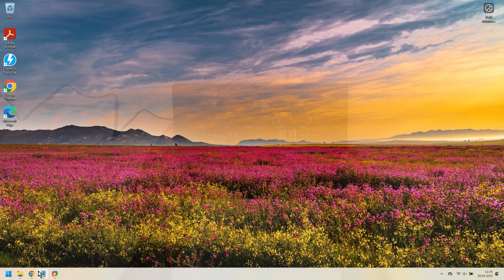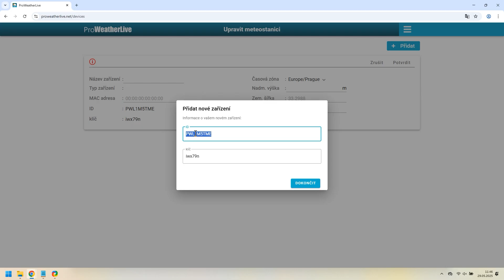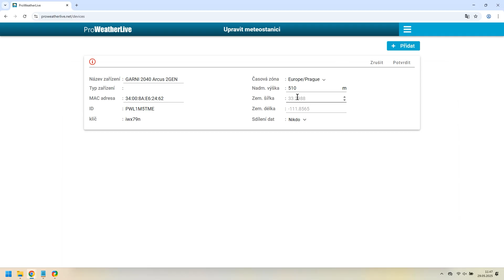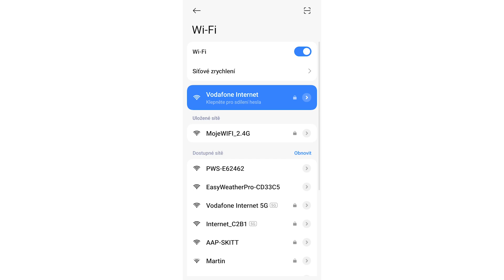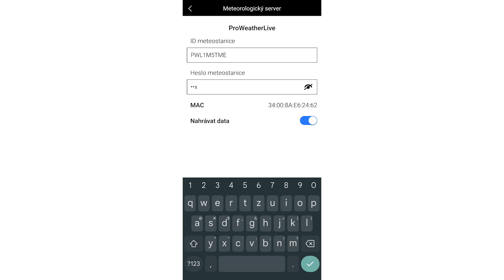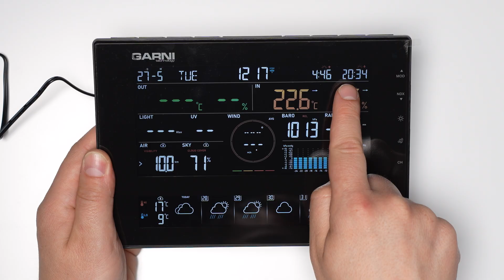GARNI 2040 Arcus – Nastavení připojení k Wi-Fi, času východu a západu slunce, nastavení meteoserveru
V tomto videu vám krok za krokem ukážeme, jak připojit hlavní jednotku GARNI 2040 Arcus k Wi-Fi síti, nastavit čas východu a západu slunce a propojit stanici s meteoserverem ProWeatherLive.

➤ Příprava
• Při prvním spuštění hlavní jednotky se automaticky aktivuje režim AP (Access Point).
• Připravte si počítač s připojením k internetu a mobilní telefon (pozn.: všechny kroky lze rovněž provést i bez nutnosti použití počítače na tabletu či mobilním telefonu).

➤ Získání souřadnic a registrace meteostanice
• V prohlížeči otevřete Google Mapy a najděte místo, kde je meteostanice umístěna.
• Klikněte pravým tlačítkem a zkopírujte zeměpisnou šířku a délku do poznámkového bloku.
• Otevřete stránku ProWeatherLive.net a přihlaste se ke svému účtu.
• Klikněte na ikonu tří vodorovných čar a zvolte „Upravit meteostanici“.
• Klikněte na Přidat, zadejte název stanice a zkopírujte ID a klíč do poznámkového bloku.
• Do pole MAC adresa opište kód ze štítku na zadní straně zařízení.
• Do pole „Nadmořská výška“ zadejte nadmořskou výšku v metrech a dříve získané souřadnice (max. 4 desetinná místa).
• Pokud chcete naměřené hodnoty sdílet třeba s ostatními členy domácnosti, vyberte v poli „Sdílení dat“ možnost „Všichni“, v opačném případě ponechte „Nikdo“.
• Nastavení potvrďte tlačítkem Potvrdit.

➤ Instalace aplikace WSLink
• V telefonu otevřete Google Play (Android) nebo App Store (iPhone) a stáhněte si aplikaci WSLink.
• Vypněte mobilní data a aplikaci spusťte.
• Klikněte na Přidat zařízení a potvrďte, že je hlavní jednotka v režimu AP.
• Klikněte na Potvrdit.

➤ Připojení k zařízení
• V seznamu Wi-Fi sítí vyberte síť začínající písmeny PWS (např. PWS_XXXXXX).
• Pokud se objeví hláška o nedostupnosti internetu, potvrďte, že chcete připojení zachovat – je to v pořádku.

➤ Nastavení Wi-Fi připojení
• Na další obrazovce klikněte na ikonu ozubeného kolečka.
• Vyberte vaši domácí Wi-Fi síť (2.4 GHz) a zadejte heslo.
• Klikněte na tlačítko Další.

➤ Dokončení základního nastavení
• Na této obrazovce můžete změnit název zařízení, který se bude zobrazovat v aplikaci.
• Klikněte na Další a potvrďte vyskakovací okno.

➤ Nastavení meteoserveru
• Klikněte na položku ProWeatherLive.
• Do polí ID meteostanice a Heslo meteostanice zadejte ID a klíč, které jste si dříve vygenerovali.
• Aktivujte přepínač „Nahrávat data“ a klikněte na Uložit.
• Klikněte na Další a poté na Potvrdit & Ukončit.
• Dokončete nastavení kliknutím na tlačítko Dokončit.

✔️ Dokončení připojení
• Hlavní jednotka ukončí režim AP, připojí se k Wi-Fi a automaticky nastaví čas, datum a zobrazí ikonu Wi-Fi, ikonu SYNC a předpověď počasí.